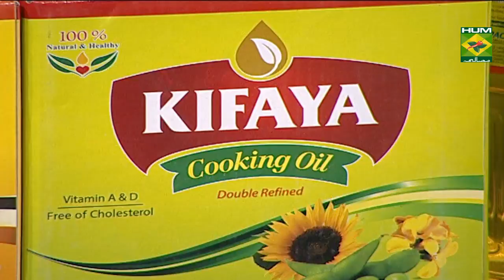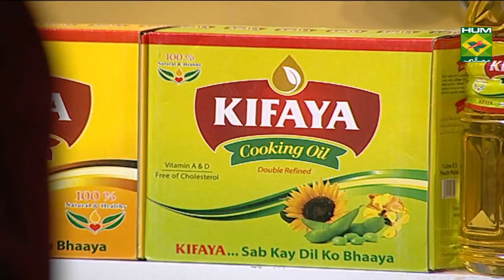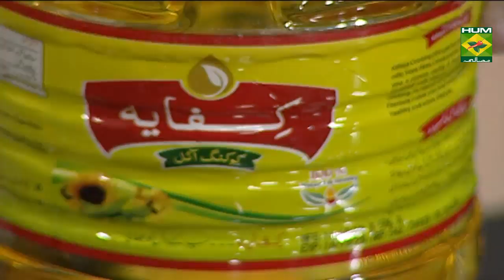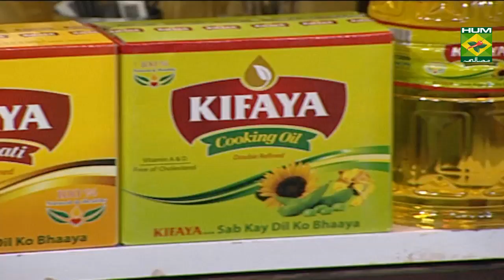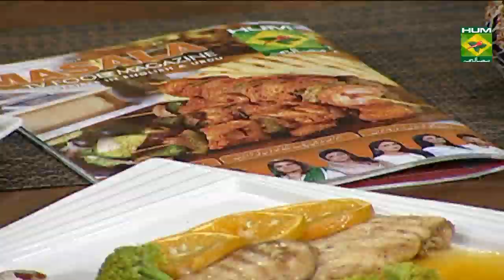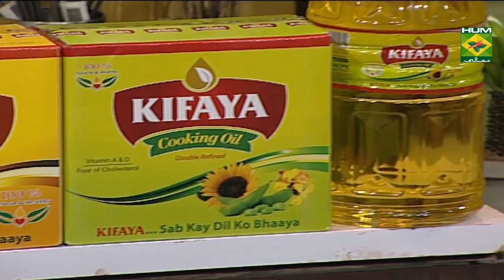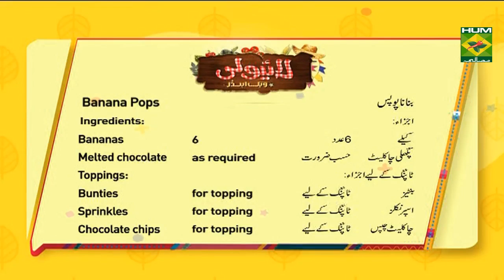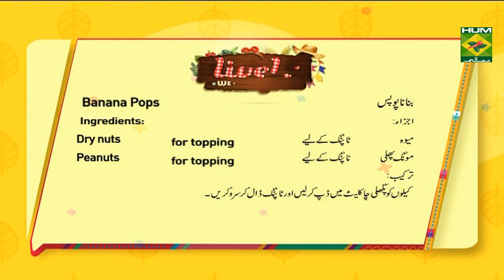Turkish Pide | Lively Weekends | Masala TV Show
This Turkish pide is basically a Turkish flat bread with beef and vegetables filling! It is one of the most popular snacks in Turkey.

Watch this Masala TV video to learn how to make Turkish Pide,Healthy bbq wrap ,Grill Chicken with Orange sauces  and  Banana Pops Recipes. This show of Lively Weekend with Host Kiran Khan aired on 21 December 2019.

Turkish pide:
Dough:
Flour   500gm
Oil    35gm
Yeast   5gm
Sugar   5gm
Salt    as per taste
For Filling:
Mines Beef  100gm
Onion   half
Tomato   1
Coriander  as required
Cheese   30gm
Oil    as required
(Method for dough):
Dough: add flour, oil salt, sugar, garlic powder and yeast in a bowl. Now add water gradually for desired consistancy. and knead the dough to a soft spongy consistancy.
Rest the dough for 30 to 40 minutes.

(For Filling):

Dough m marinara suace lagaingy phir us m cooked beef add kringy then usmy tomato onions and coriander phir cheese add kr k baked kringy 20 minutes 200 c

Healthy bbq wrap:

Ice burg   50gm
Beef undercut   100gm
Onion    half
Tomato   half
Olives    10 gm

Method:
Pehly beef ko cook kringy bbq sauce m achy tareeqy sy onion and tomato ko grill kringy phir olive k sth ice berg m rakh kr ice berg ko roll kringy or serve kringy

Grill Chicken with Orange sauces :

Chicken breast  125gm
Mint    for garnish

(For Marination):

Oil     1teaspoon
Chilli sauce   1teaspoon

(Suace method):
Orange juice   100ml
 (Method):
Marinated chicken ko grill kringy phir orange suace ko prepare kringy or plate p serve kringy orange slices k sth mint for garnish

Banana Pops:

Bananas    6
Melted chocolate  as required

Toppings:
Bunties    for topping
Sprinkles   for topping
Chocolate chips  for topping
Dry nuts    for topping
Peanuts    for topping

(Method):
Dip bananas in melted chocolate and toppings and served